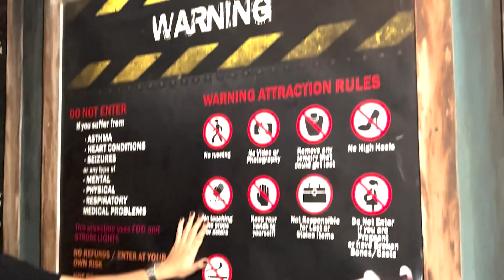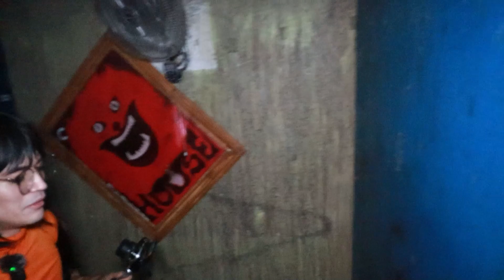VLOGKADA enters NIGHTMARES MANILA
VLOGKADA GOES TO NIGHTMARES MANILA!

visit "NIGHTMARES MANILA"  at DR. A. SANTOS AVE. (SUCAT) COR. RAINBOW DRIVE, GOODWILL 2 SUBD., BRGY. BF HOMES, PARANAQUE CITY, METRO MANILA 1720